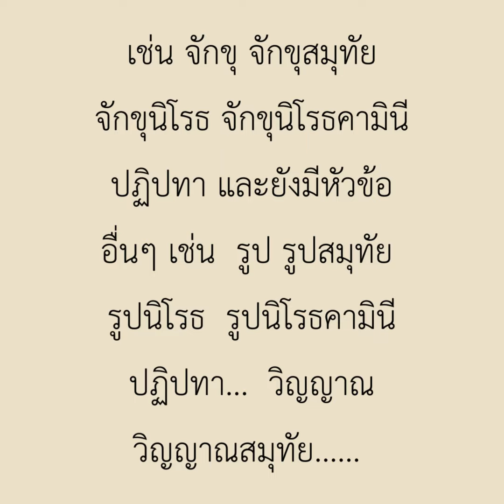ท่าลงสู่นิพพาน#canva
ท่าลงสู่พระนิพพานมีมาก เหมือนท่าลงสู่มหาสมุทร
การรู้แจ้งแทงตลอดอริยสัจก็เหมือนกัน ถ้าศึกษาอริยสัจ
ให้กว้างๆแล้วจะรู้ว่าวิธีการหยั่งลงสู่อริยสัจนั้นมีมากมายมหาสาร
ผู้ที่ศึกษาสุตตมยญาณอภิญเญยนิทเทสปฏิสัมภิทามรรค
มีเป็นร้อยกว่าสองร้อยกว่าหัวข้อ